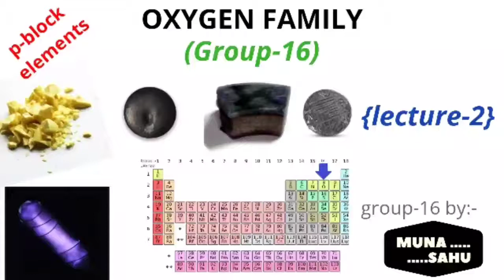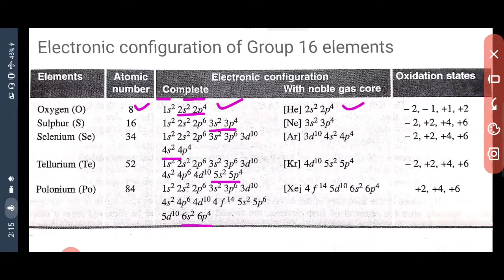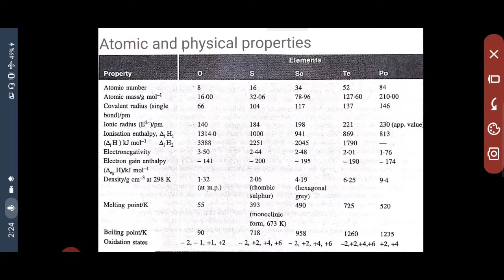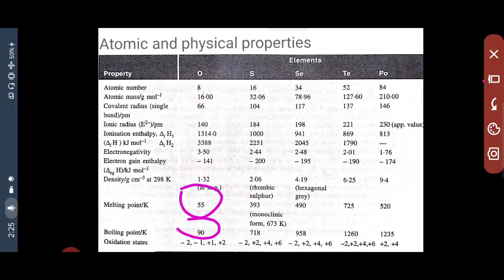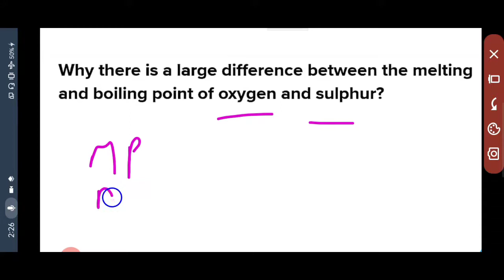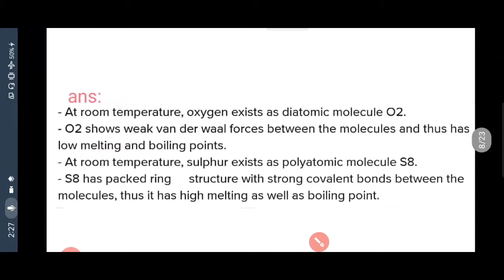Oxygen family part -2